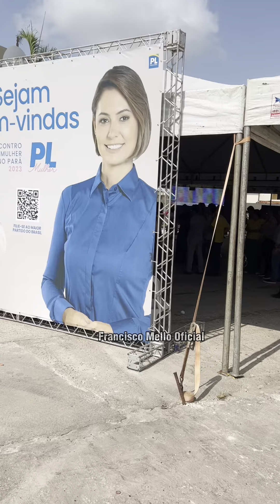Mamãe Noel é Bolsonarista, feliz Natal